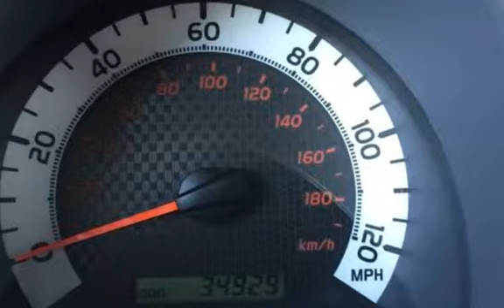2012 Toyota Tacoma PreRunner V6 for sale in NEPTUNE CITY, NJ